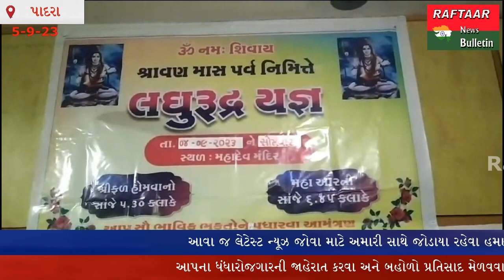PADRA:- પાદરા તાલુકાના કુરાલ ગામે શ્રાવન માસ પર્વ નિમિત્તે લઘુરુદ્ર યજ્ઞ નું આયોજન કરવામાં આવ્યુ...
આજરોજ પાદરા તાલુકાના કુરાલ ગામે શ્રાવન માસ પર્વ નિમિત્તે લઘુરુદ્ર યજ્ઞ નું આયોજન કુરાલ ગામે કરવામાં આવ્યું હતું તેમાં મહાયજ્ઞ માં 11 જેટલા યજમાનોએ ભાગ લીધો હતો જેમાં ગામજનો દ્વારા સહયોગ આપવામાં આવ્યો હતો તેમાં ઉપસ્થિત રહેલા આગેવાનો પંકજભાઈ જયંતીભાઈ પટેલ. મહેન્દ્રભાઈ શાંતિલાલ પટેલ. હેમંતભાઈ મુકુંદભાઈ પટેલ. શૈલેષભાઈ ભોગીલાલ પટેલ. કમલેશભાઈ રાવજીભાઈ પટેલ. ઘનશ્યામભાઈ દેવજીભાઈ પટેલ. ગાંધી હિતેશભાઈ અરવિંદભાઈ. તુષાર પટેલ. આણંદ પટેલ. જીગ્નેશ પટેલ. નિખિલભાઇ પટેલ બધા ભેગા થઈને લઘુરુદ્ર યજ્ઞ નું ખૂબ મોટી સંખ્યામાં આયોજન કરવામાં આવ્યું હતું ગામજનો દ્વારા ખૂબ સહયોગ આપવામાં આવ્યો તે બદલ ગામજનો ખુબ ખુબ આભાર વ્યક્ત કરું છું